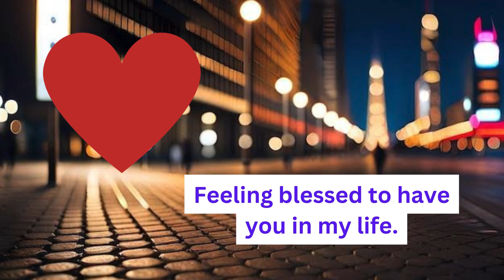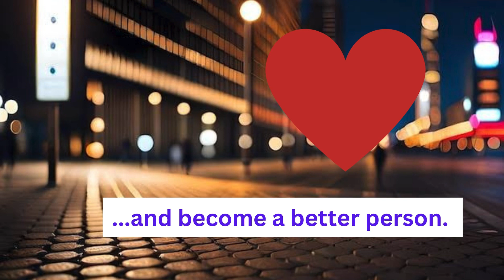Sweet 💓 Morning 💓 Lovely 💓 Messages 💓 / Good morning, love 💓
Every morning feels like a blessing because I have you in my life. I need nothing more in my life. Good morning, my sweetheart! My first thought in the morning and the last at night is of you and only you. Have a fantastic morning.
In the morning light, your beauty shines even brighter. May your day be as captivating as you are, my dear. Just a gentle nudge to remind you of your extraordinary nature and the profound love I hold for you. Good morning, my beautiful.